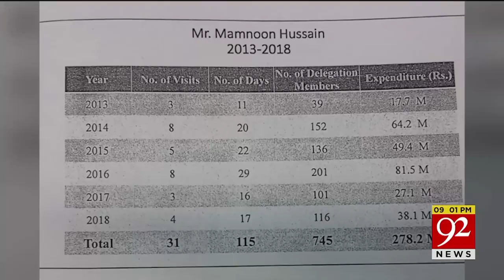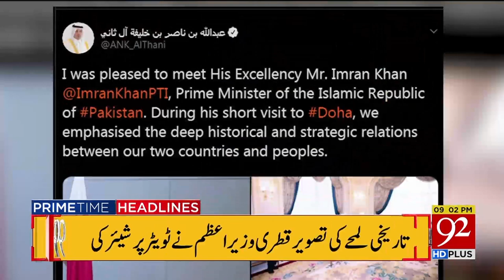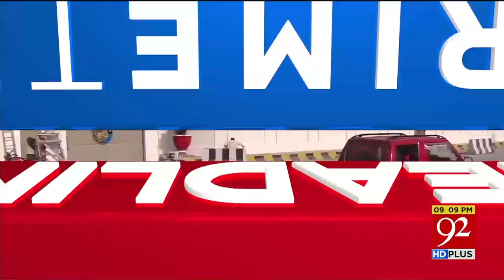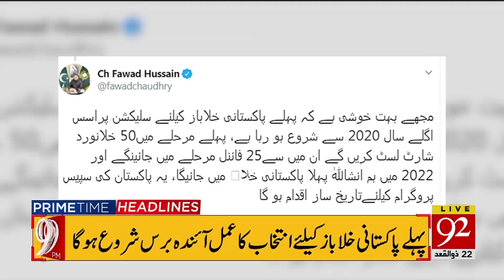Headlines | 9 PM | 25 July 2019 | TSP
ACE to grill Nawaz in Pakpattan shrine land case